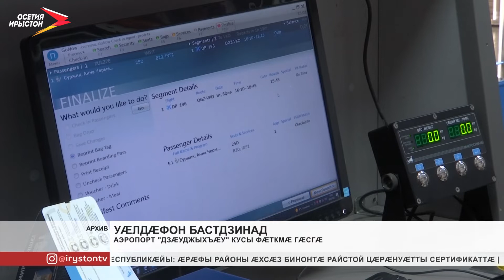Аэропорт «Дзæуджыхъæу» кусы фæткмæ гæсгæ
Донбассы уавæры фæдыл Уæрæсейы президент Владимир Путин рахаста уынаффæ æфсæддон операци райдайын. Донбассы æмæ Луганскы адæмон республикæтæ Уæрæсемæ æххуысмæ фæсидтысты. Операцийы нысан — хуымæтæг адæмы цард бахъахъхъæнын. Абонæй фæстæмæ Уæрæсейы хуссарварс 12 аэропорты рæстæгмæ сæ куыст баурæдтой. Ахæм фæтк нысангонд æрцыд 2-æм мартъийы онг.

Уый тыххæй хъусын кæны Уæрæсейы авиацийы федералон агентад.  Дзæуджыхъæуы аэропорт кусы фæткмæ гæсгæ. Ивддзинæтæ хаст æрцыд уæлдæфон науты цыдмæ. Зæгъæм авиакомпани «S7» баурæдта дыууæ рейсы. Бафтаудзыстæм ма уый æмæ Дзæуджыхъæуы байгом Донбассы цæрджытæн гуманитраон æххуысы пункт.
Мы рядом в:
ok.ru/irystontv